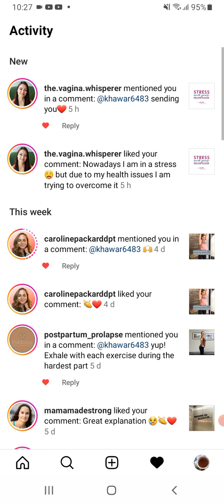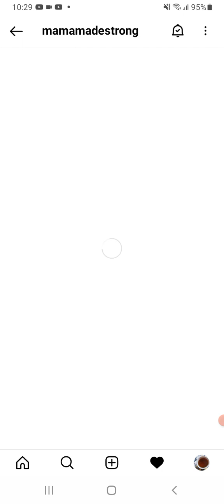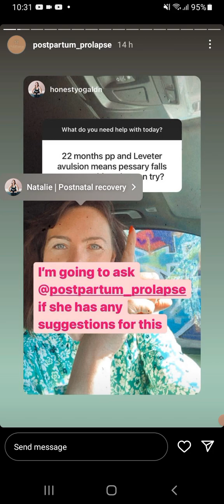Posterior Pelvic Tilt